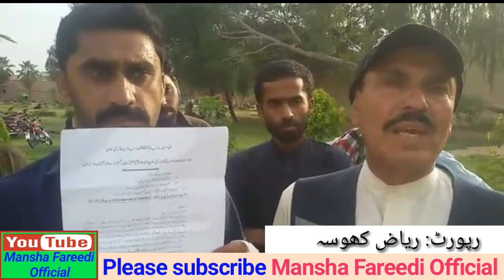پنجاب پولیس کے اہلکاروں کا شہریوں پر ایک اور ظلم | منشاء فریدی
How treet Punjab police to the citizens | How treet DG Khan police to the citizens | How treet Kot Chutta police to the citizens | Special report Riaz Khosa | Video by Mansha Fareedi

All images,videos & music were fairly used during the making of this video for entertainment and education purpose. We don't means to victimised anybody emotionally.